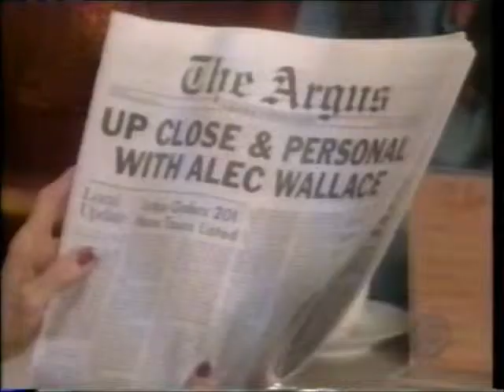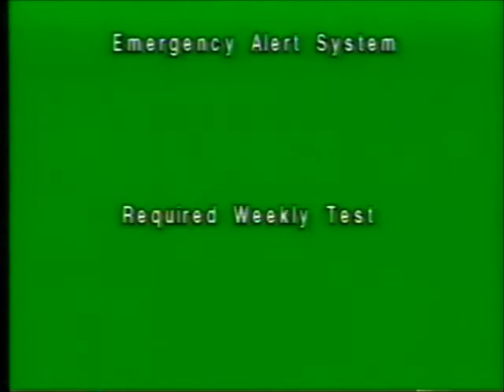AsTWrldTrns, Oct. 1999, Full ep. with Ellen Dolan as Margo Hughes - Upload 003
AsTWT; October 11 1999. - Alec confronts Margo and tells her that he knows she's Detective Hughes. He provides her with all the evidence she needs to put him away, and that he want's nothing more to do with Hal. Emily is out in the hall and has the hotel deliver wine to Margo and Alec. Molly gets locked out of her apartment. Chris goes into Andy's apartment, where he is staying, and refuses to help her. He eventually lets her come in from the cold. - Susan tells her daughter Emily that she is not being a friend to Tom. - Jake tells (Julia?) that he quit his reporter job, but Lucinda comes in and tells him she wants him back for a big story. At first Jake refuses. Tom discusses the case against Alec with his mother, Lisa. - *Sorry, a couple small segments of original recording missing near beginning because of Emergency Tests the network was doing*.